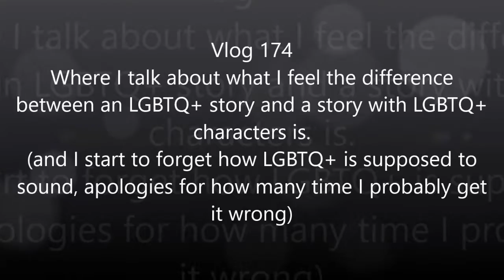Vlog 174: LGBTQ+ Characters vs LGBTQ+ Topics (LGBTQ+ topic time)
This one ended up kind of more babbly than I originally intended, but I couldn't come up with a better title for it, so... enjoy?